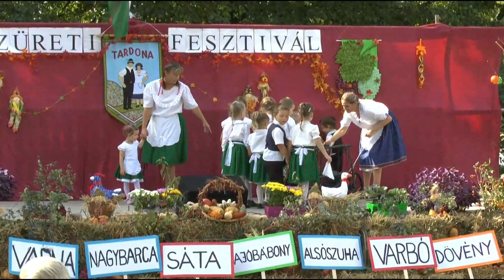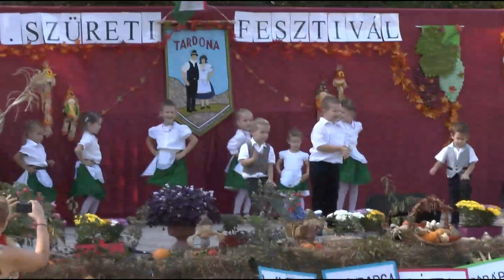III.Szüreti Fesztivál Tardona tardonai óvodások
A III.Szüreti Fesztivál műsorát a tardonai óvodások kezdték vidám műsorukkal.
Az óvodásokat felkészítette: Pálné Kakszi Ilona